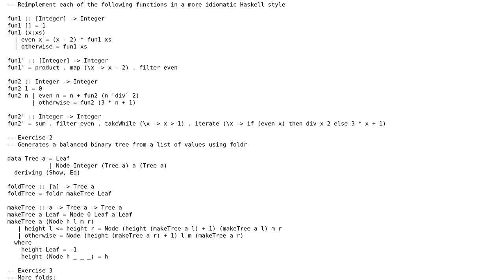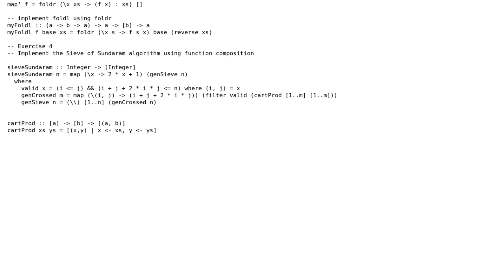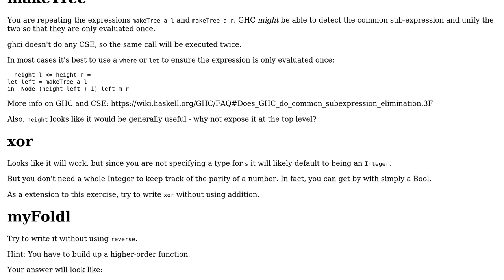Code Review: UPenn CIS 194 Homework 4: Higher-order programming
With thanks & praise to God, and with thanks to the many people who have made this project possible! You are responsible for your own actions.